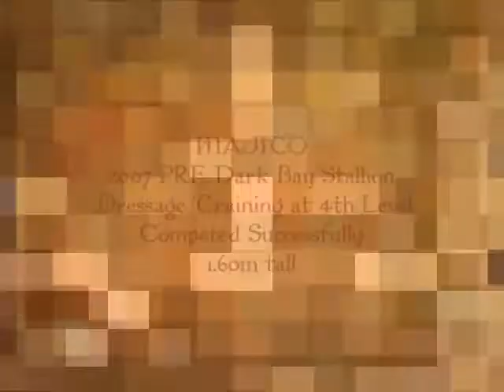MAJITO - Dark Bay Andalusian 4th Level Dressage Stallion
2007 Bay PRE Stallion for sale, located in Spain. Stands at 1,60m. schooling 4th level dressage, competed successfully.  Awesome movement, very good character, FEI potential.